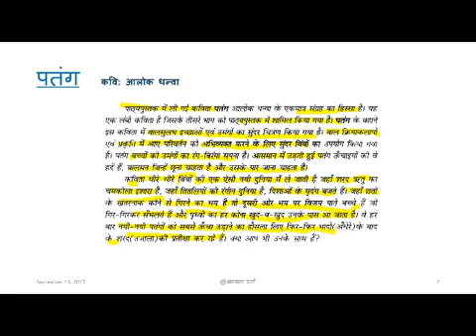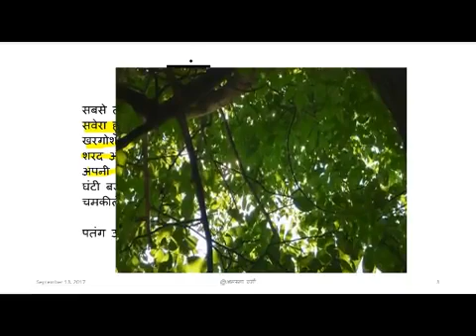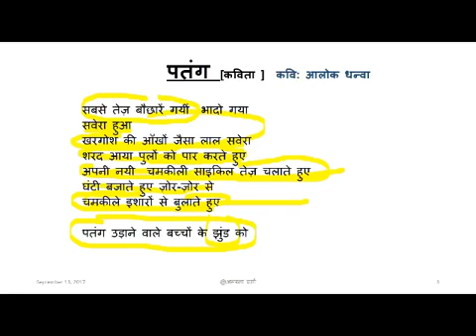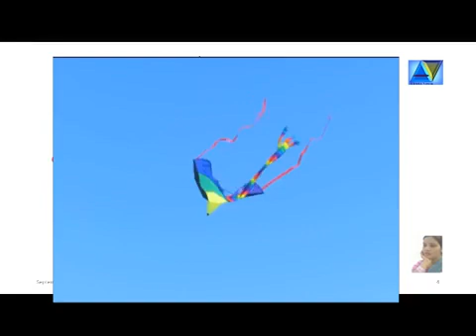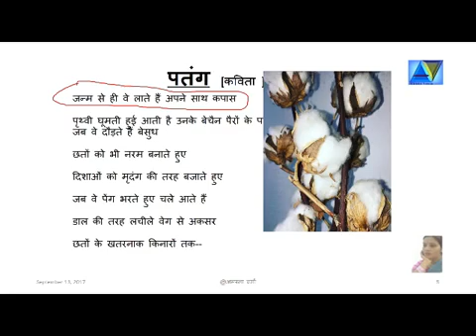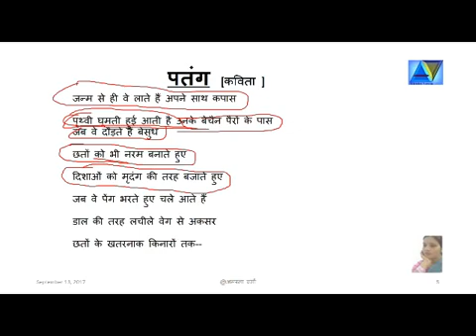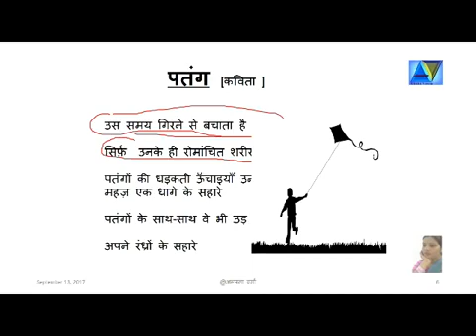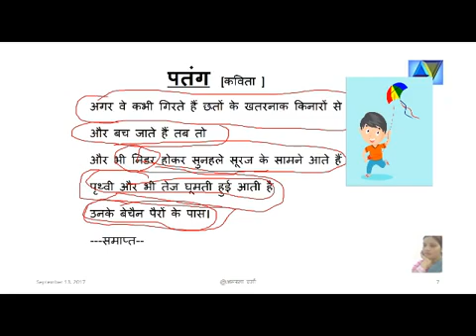पतंग पर वीडियो